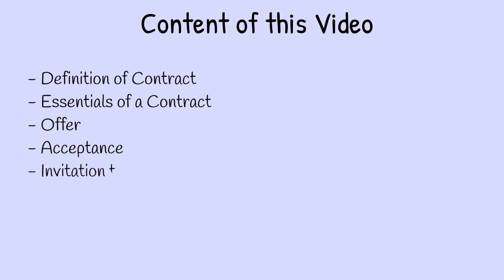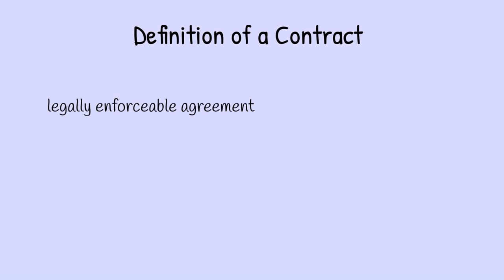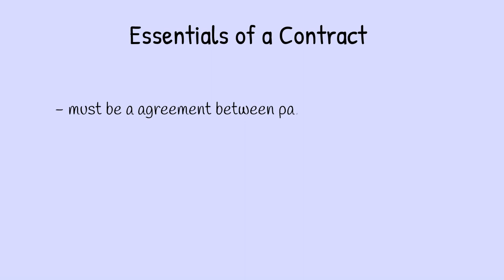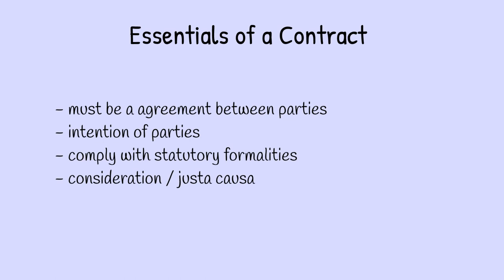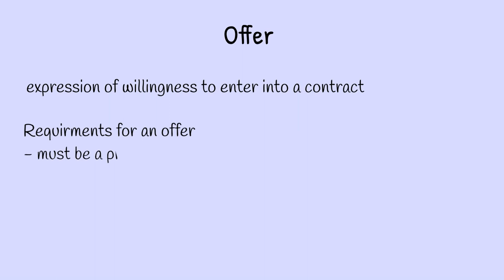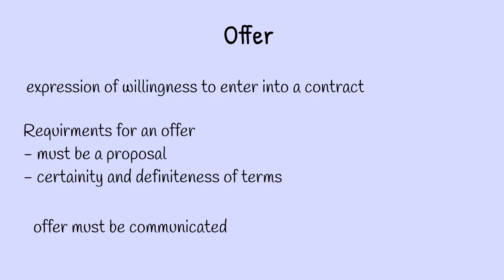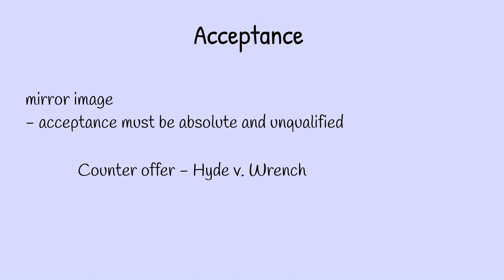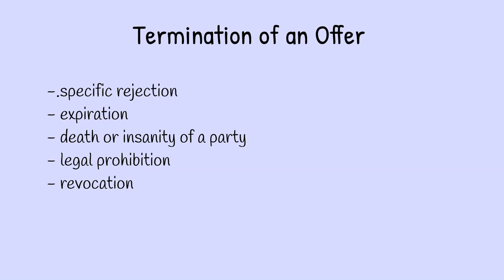Law of Contract for any Examination in Sri Lanka (Basic Lesson) - ශ්‍රී ලංකාවේ ගිවිසුම් නීතිය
අද ලංකාවේ බොහෝ උපාධි සහ ඩිප්ලෝමා වල එක් විෂයක් ලෙස ගිවිසුම් නීතිය අඩංගු වෙනවා. නමුත් නීතිමය වටපිටාවක් නොමැති වීම නිසා බොහෝ සිසුන්ට මෙම විෂය බෙහෙවින් අපහසු වෙනවා. මේ නිසා අපි හිතුවා සෑම පාඨමාලාවකටම ගැලපෙන පරිදි ගිවිසුම් නීතිය පිලිබද මූලික කරුණු ඇතුලත් පාඩමක් ඔබ වෙත ගෙන එන්න..

මෙම වීඩීයෝවේ අඩංගු විෂය කරුණු..
- Definition of a Contract -  ගිවිසුමක නිර්වචනය
- Essentials of a Contract - ගිවිසුමක තිබිය යුතු අත්‍යාවශ්‍ය කරුණු
- Offer - අර්පණය
- Acceptance - ප්‍රතිග්‍රහණය
- Invitation to Treat - අර්පණයට කරන ආරාධනාවයි
- Consideration  - ප්‍රතිශ්ඨාව
- Justa Causa - යුක්තිමත් හේතුව
- Termination of an Offer - අර්පණයක් අවසන්වන අවස්ථා